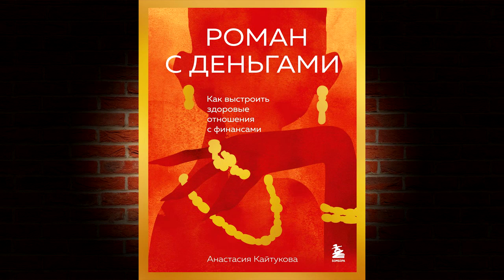Роман с деньгами. Как выстроить здоровые отношения с деньгами (Анастасия Кайтукова) Аудиокнига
О книге
С деньгами, как и с мужчиной – хочется влюбиться раз и на всю жизнь. Без интрижек и бытовухи, без обид и постоянных ссор. Только искренний, головокружительный и долгий роман. Роман, который перерастет в стабильные и крепкие отношения…
И если вы уже начинали такой роман, но не сошлись с деньгами характером, психолог и автор этой аудиокниги, Анастасия Кайтукова, спешит вас успокоить! Она уверена: «Любовь с деньгами невозможно построить за секунду. К этой цели нужно идти маленькими, но уверенными шагами». Именно благодаря такому подходу более 5000 клиентов и учеников Анастасии смогли выстроить стабильный заработок, уйти из найма, создать собственный бизнес и увеличить выручку в три раза.
Аудиокнига содержит не только практические советы для заработка денег, но и упражнения для самостоятельной работы, которые помогут вам идентифицировать и преодолеть ментальные преграды на пути к финансовому успеху. Практикуя их, вы пересмотрите свои убеждения, страхи и комплексы и придете к тому самому счастью, о котором все мы мечтаем.

Чтец:
Елена Понеделина
Издатель:
БОМБОРА
Правообладатель:
Эксмо